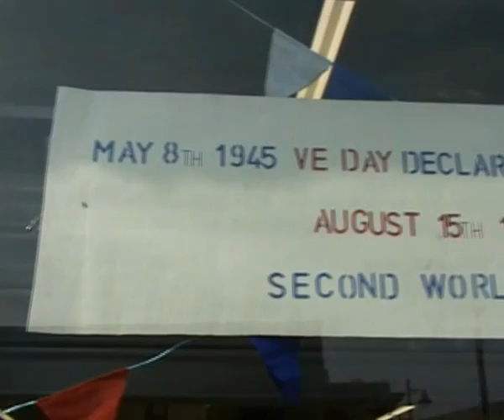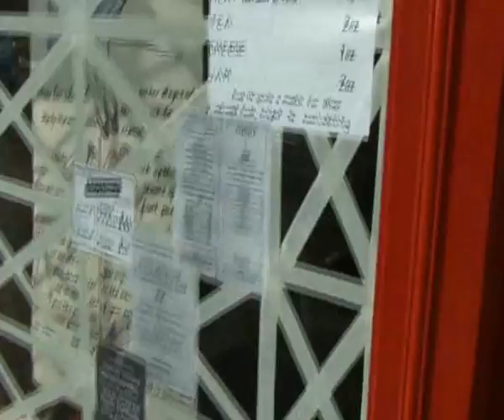Whitby sailing 2006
Dave Barker, Dave Morby,Roger chadwick & Perry John Hullah.
Having fun in the sun